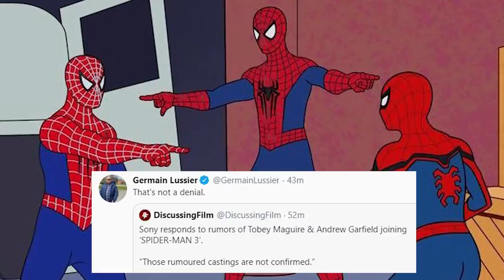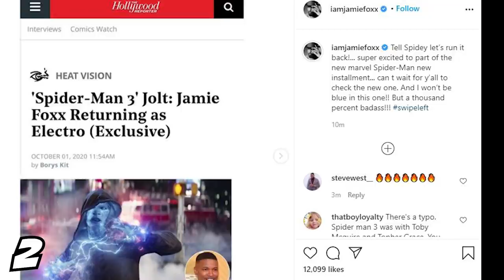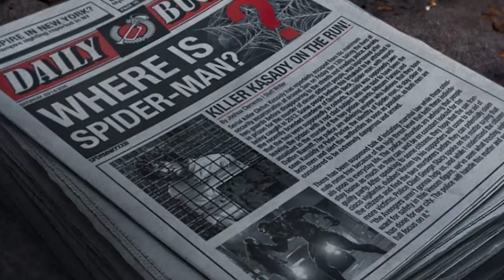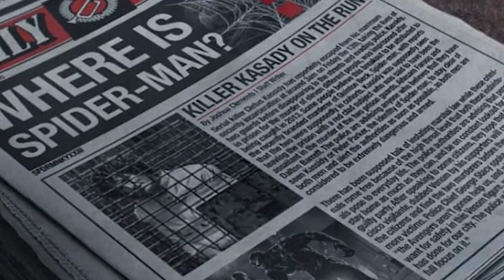Spider-Man No Way Home Tobey Maguire Breakdown - Marvel Phase 4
Spider-Man No Way Home Tobey Maguire Andrew Garfield Marvel Phase 4 Movies News. Sinister Six Easter Eggs, Electro & Venom 2 Trailer

Covering new Spider Man 3 Tobey Maguire Andrew Garfield Movie News. Live Action Spider-Man Into The Spider-Verse rumors explained. New Sinister Six characters, Electro, Amazing Spider Man 2 Post Credit Scene. Marvel Phase 4 Easter Eggs, Iron Man, Tom Holland Spider Man 4 Movie Plans Explained and Spiderman vs Venom Movies after Venom 2 Let There Be Carnage.

Spider Man 3 will be filming this fall, so we'll get a lot more details, teasers, promos and clips for the movie. Morbius and Venom 2 Footage in addition to the other Marvel Phase 4 Movies. Spider-Man into the Spider-Verse 2 and other Sony Spider Man movies they have planned so far!

Marvel 2021 Movies and big projects include. Marvel Eternals, Morbius, Venom 2, Spiderman 3, Shang Chi and the Legend of the Ten Rings, Marvel What If and Hawkeye. Lots of Marvel Easter Eggs and References coming soon and more Tom Hardy Spider Man Venom Crossover Teaser videos.

I'll do more Spider Man 3 Movie videos when we get more details! Tom Holland claims it will be even bigger and more epic in scope than Spider Man Far From Home. So leave all your video requests and big questions in the comments. I'll do more Venom 2 Trailer videos when they release more footage.

Wandavision Trailer, new Wandavision Episodes, Falcon and Winter Soldier Trailer and Marvel Eternals Trailer also coming soon later this year!